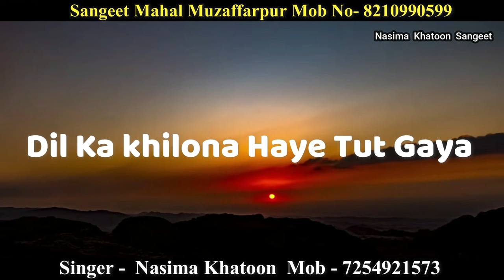Dil Ka Khilauna Hay Tut Gaya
Dil Ka Khilauna Hay Tut Gaya singer nasima khatoon
singer -nasima khatoon
sangeet mahal recording studio ,Muzaffarpur